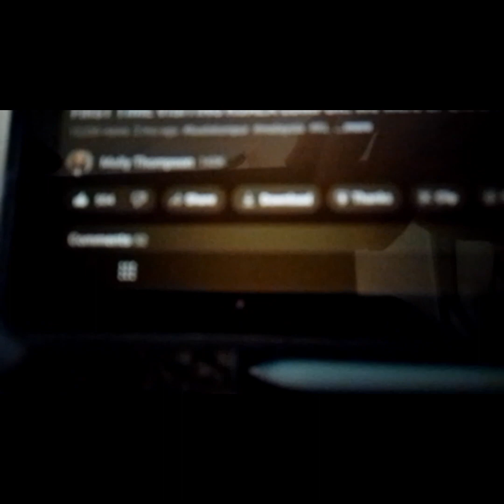An avarage week